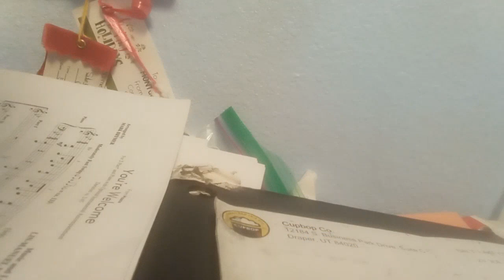shamrock farms limited edition birthday cake whole milk flavored review 10/19/2024